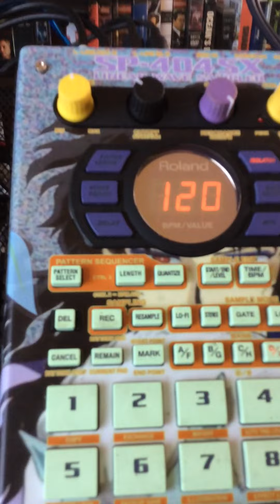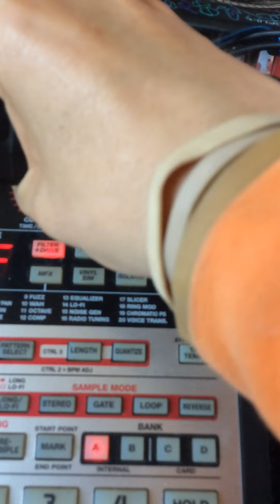Luniz- I got 5 on it resampled remix on sp-404sx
Roland SP-404sx